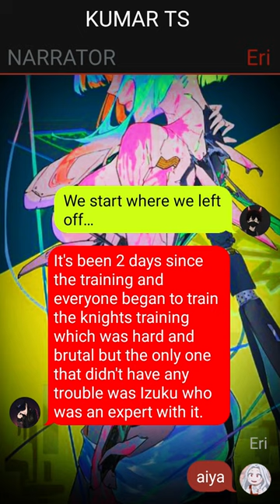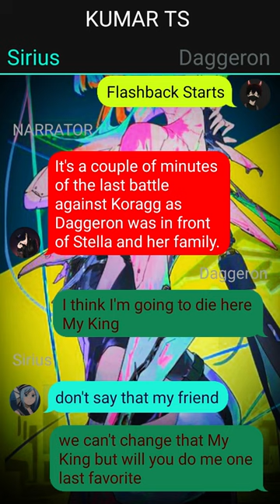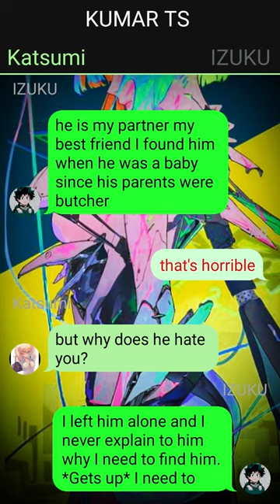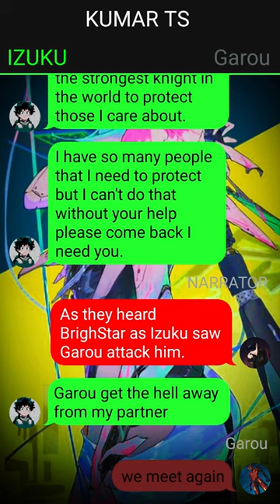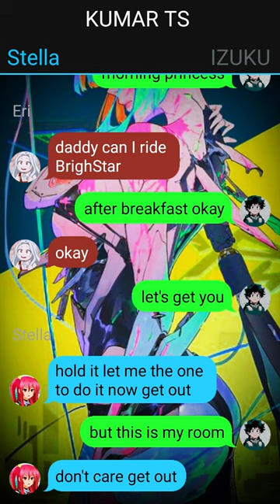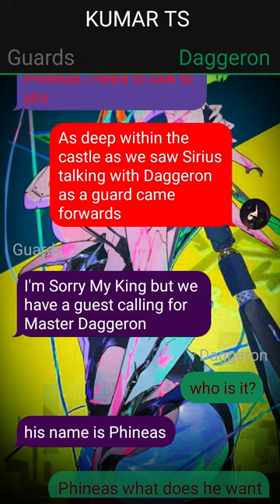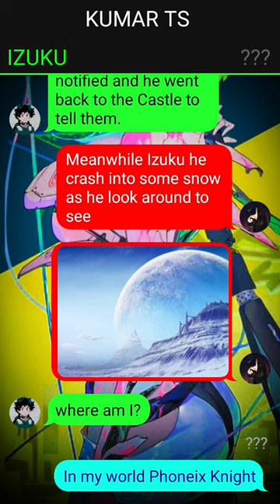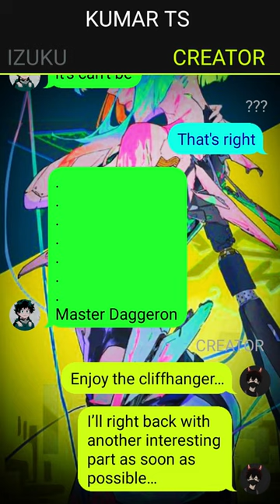Op Betrayed Deku Texting Story // Pt~2 // Trydnt Kingdom //